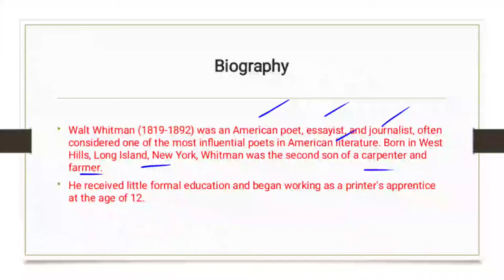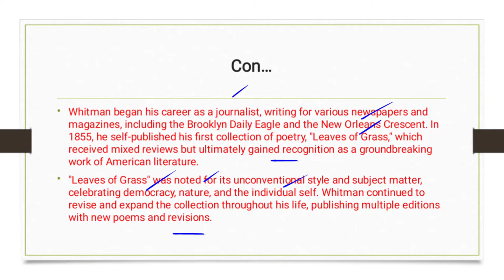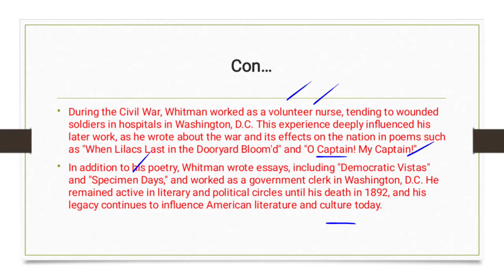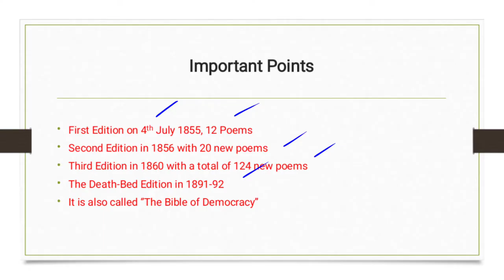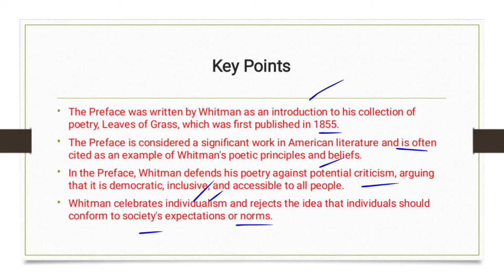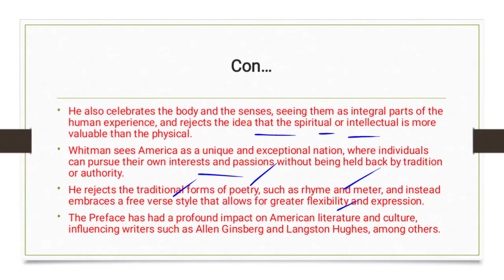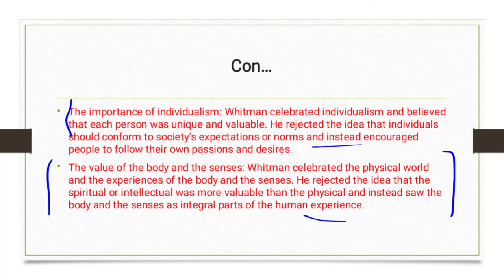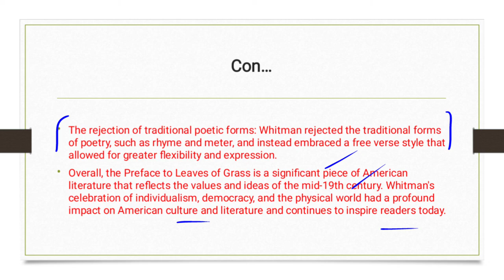Leaves of Grass by Walt Whitman Summary in Urdu/Hindi| Preface to Leaves of Grass Title Significance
This video is about:
Preface to Leaves of Grass by Walt Whitman Key Points, Title Significance, and Biography of the Author.

Walt Whitman (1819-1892) was an American poet, essayist, and journalist, best known for his collection of poems, "Leaves of Grass," which is considered a landmark in the history of American literature.

Whitman was born on May 31, 1819, in West Hills, Long Island, New York. He was the second of nine children born to Walter Whitman, a farmer and carpenter, and Louisa Van Velsor Whitman. Whitman had little formal education and left school at the age of 11 to work as an office boy in a law firm.

At the age of 17, Whitman became a typesetter's apprentice and started writing for various newspapers. He later became a schoolteacher and worked in several other professions before he published the first edition of "Leaves of Grass" in 1855.

"Leaves of Grass" was a collection of 12 poems that Whitman had been working on for several years. The collection was highly controversial at the time because of its frank portrayal of sexuality and its celebration of the common man. Whitman continued to revise and expand "Leaves of Grass" throughout his life, and the final edition contained over 400 poems.

Whitman's other works include "Democratic Vistas," a collection of essays on democracy and American culture, and "Drum-Taps," a collection of poems inspired by his experiences during the Civil War. He also worked as a volunteer nurse during the war, tending to wounded soldiers in Washington, D.C.

Whitman's writing style was characterized by his use of free verse, unconventional syntax, and vivid imagery. He celebrated the beauty of nature, the human body, and the human spirit, and his work had a profound influence on American poetry and literature.

Whitman died on March 26, 1892, in Camden, New Jersey. His legacy lives on through his poetry, which continues to inspire and challenge readers today.

The "Preface to Leaves of Grass" is an essay written by Walt Whitman that appeared in the first edition of his collection of poems, "Leaves of Grass," published in 1855. Here are some key facts about the essay:

Structure and Content: The "Preface" is a long essay that introduces Whitman's poetic project, outlining his philosophy of life and his aims as a poet.

Literary Style: The essay is written in Whitman's characteristic free verse style, with long, flowing sentences that convey his enthusiasm and optimism.

Themes: The essay touches on several themes, including democracy, individualism, nature, and the power of the human imagination.

Criticism of Traditional Poetry: Whitman critiques traditional poetry, arguing that it is too concerned with formalism and convention, and that it fails to capture the full range of human experience.

Poet as Prophet: Whitman presents himself as a prophet of a new kind of poetry, one that is democratic, expansive, and inclusive.

Audience: Whitman addresses his "Preface" to "gentlemen of strong faith and powerful convictions," seeking to convince them of the value of his poetic project.

Legacy: The "Preface to Leaves of Grass" is regarded as a key document in the development of American literature, and it continues to be studied and admired for its visionary quality and its celebration of the humans.